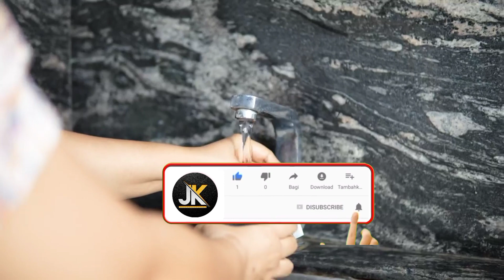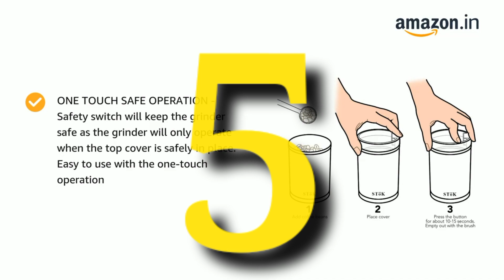best coffee grinder for espresso | best coffee grinder india | best coffee grinder for home | agaro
Agaro grand coffee grinder (1349)
Electric burr coffee grinder (2449)
DR mills (2490)
Stok (999)
Divinebean (2199)

Great discount offer in LARGE appliances
Great discount offer in MOBILE
Great discount offer in sports & fitness
Great discount offer in computer & accessories
Great discount offer in electronic